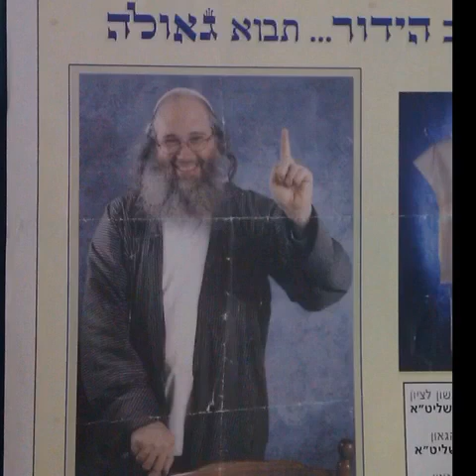Rav schneider: the Rambam on the temple vrs the mishkan